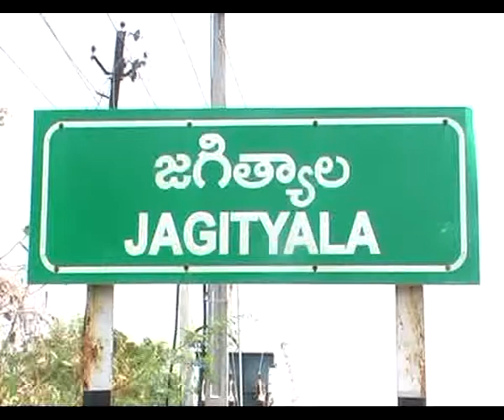Minister Etela Visits Nizamabad & Jagityal @ Attends TRS Membership Program